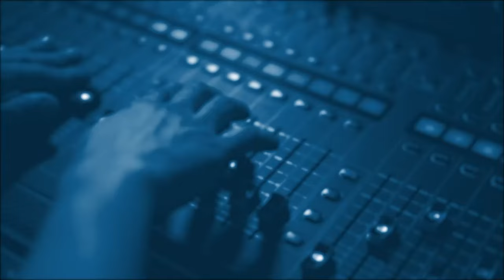Кирилл Задов: Следующие 6 лет России.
Boutique Politic:
Пятый срок Путина.
Масштабные учения НАТО.
Справится ли Израиль без американских бомб?
Эфир от 9 мая 2024.